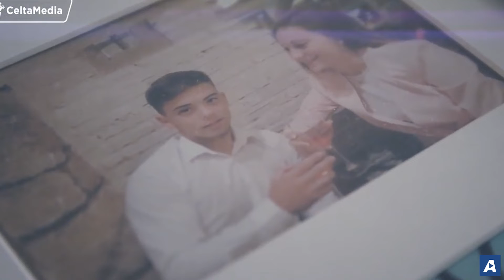Noticias de Vigo en 2 minutos: miércoles 25 de mayo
✍ Marcos Martín 📹 Diego Rodríguez